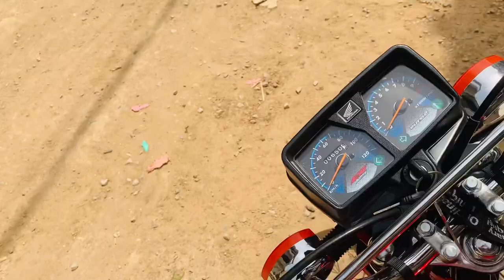New car leni ha